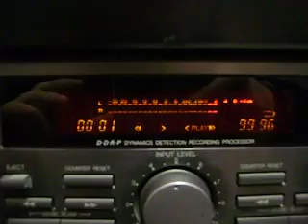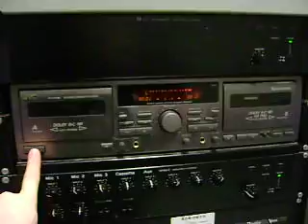Tape & Peak Level Test From The JVC TD-W309 Double Cassette Deck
Testing The Tape With Peak Level In School's JVC TD-W309 Dual Cassette Deck
A Problem Is The Deck A Is Not Working With Peak Level Is A Not Coming Out
& The Deck is A Works With Peak Level Is Coming Out So Is. "WORKS" ;-)